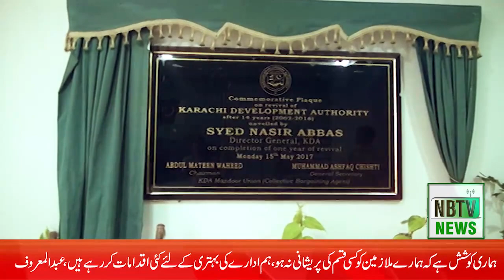KDA employees union cba ke sarparast imran hussain exclusive interview on employees issues|nbtv news